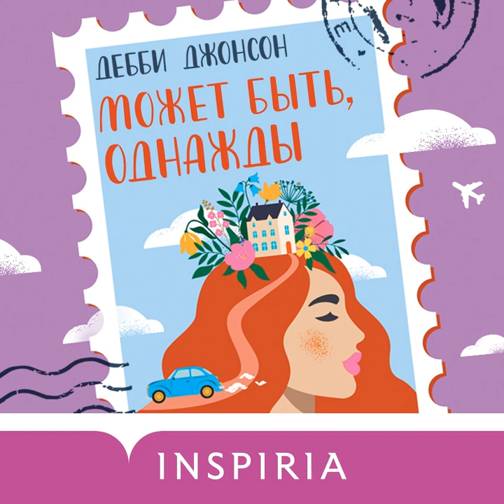Дебби Джонсон – Может быть, однажды. [Аудиокнига]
Аудиокнига Может быть, однажды Дебби Джонсон – слушать онлайн.
Авторы: Дебби Джонсон, INSPIRIA, Вера Гордиенко.
Жанры: зарубежные любовные романы, легкая проза, современная зарубежная литература
Дата выхода на ЛитРес: 25 октября 2022
Дата написания: 2021
Чтец: Елена Березина
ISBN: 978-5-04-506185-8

Описание: Добрая и светлая история, которая дарит тепло и надежду. Я и не представляла, что эта надежда существует, а она вдруг осветила мое будущее, совсем как солнечные лучи, пробивающиеся сквозь лимонно-желтое полотно. Надежда. Как я без нее жила? Много лет Джесс верила, что Джо – отец ее ребенка и мужчина, которого она любила, – бросил ее в самый трудный момент жизни. Семнадцать лет спустя, убираясь в доме матери, Джесс находит на чердаке коробку со старыми письмами и открытками. Выцветшие почтовые штемпели только добавляют вопросов, и, чтобы на них ответить, Джесс отправляется в путешествие. Неужели ее история любви еще не закончена? Может быть, однажды она снова встретиться с Джо. «Роман, наполненный теплотой». – Кармел Харрингтон